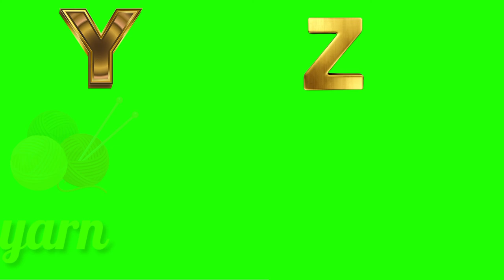A for apple,b for boll,c for cat green screen video no copyright free download